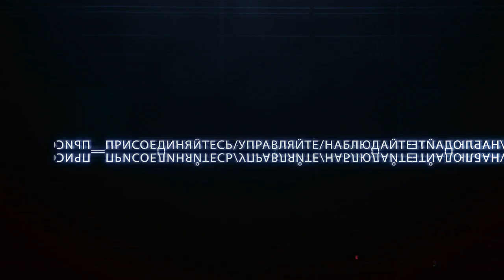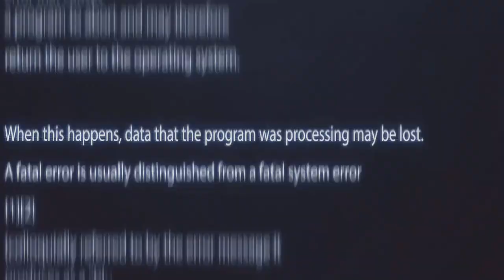33 выпуск. 2 часть. "Игры реальности"